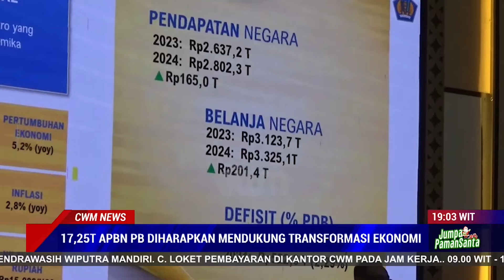17,25T APBN PAPUA BARAT DIHARAPKAN MENDUKUNG TRANSFORMASI EKONOMI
APBN PROVINSI PAPUA BARAT TAHUN ANGGARAN 2024 SEBESAR 17 KOMA 25 TRILIUN DI HARAPKAN TERUS MENDUKUNG TRANSFORMASI EKONOMI YANG INKLUSIF DAN BERKELANJUTAN